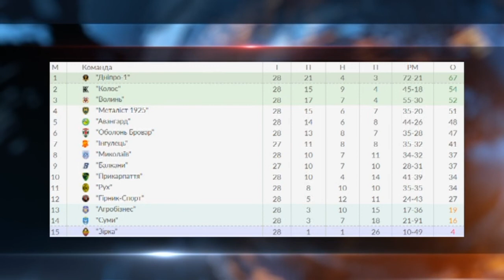МФК-Миколаїв - СК-Дніпро-1 0-2